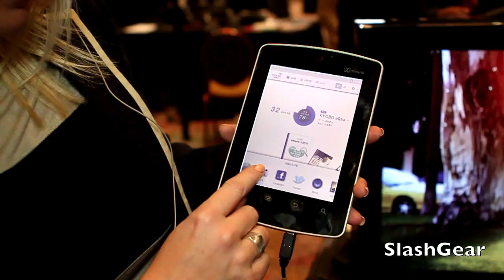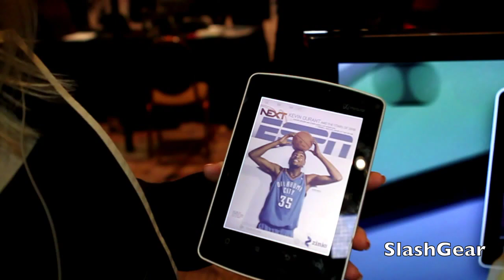Kyobo Mirasol eRader with color e-paper technology hands-on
First hands-on in the US with the Qualcomm Mirasol color e-paper technology in the Kyobo eReader Android Tablet. Offers up to 3 weeks battery life.